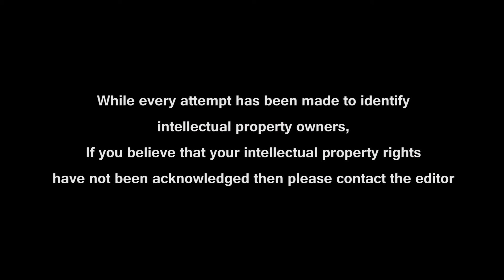Abraham: The Father of Many Nations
Abraham: The Father of Many NationsOther Channels we recommend